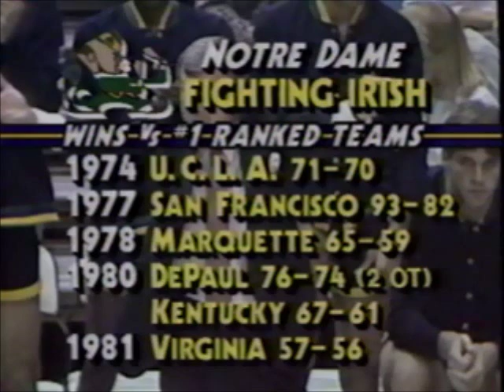1/26/1986 - Notre Dame Fighting Irish vs. UNC Tar Heels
Regular season men's basketball game between the Notre Dame Fighting Irish and the UNC Tar Heels.

Game played on 1/26/1986 at the Dean E. Smith Center in Chapel Hill, NC.

Original broadcast by NBC.